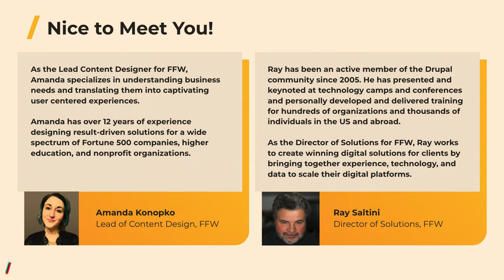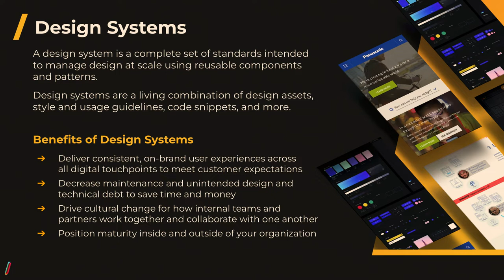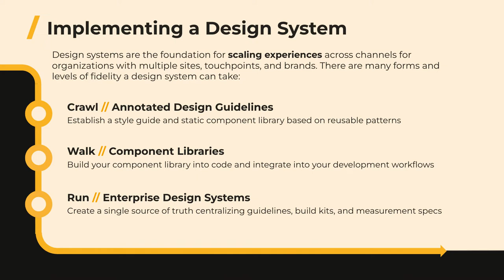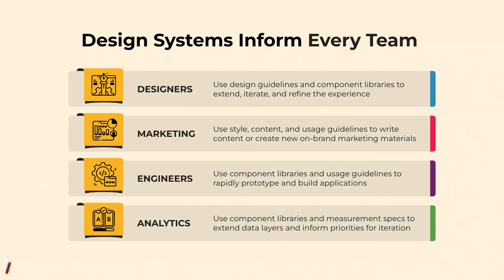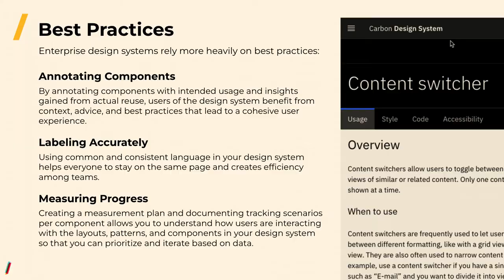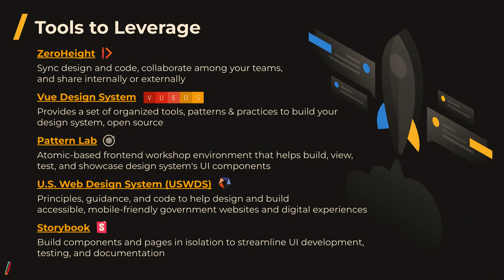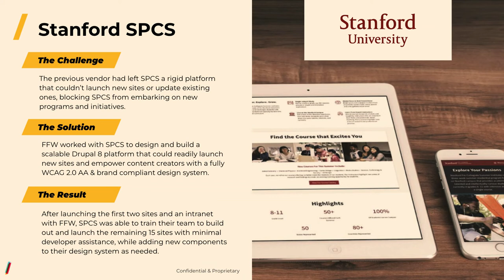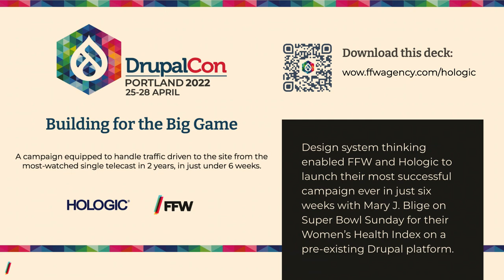Optimizing Design Systems in Drupal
Scaling Enterprise Design Systems for Outstanding Experiences

It’s never been more important to have a thoughtfully designed, highly functional digital presence that scales. Enterprise organizations that invest in Design Systems are achieving meaningful impact by responding to emergent needs with innovative solutions that eliminate technical debt and break endless cycles of fire-fighting.

Learn how FFW works with its clients to evolve Design Systems from guidelines and component libraries into tools and applications fueled by cross functional teams to deliver consistent on-brand experiences rapidly at scale based on data-driven analytics and user research in higher ed, pharma, and other sectors using all versions of Drupal.

Please join FFW Director of Solutions Ray Saltini and Lead Content Designer Amanda Konopko for an energetic and opinionated conversation about how your team can play a more strategic and proactive role creating outstanding experiences and results with design systems, including:

understanding Design System evolution and maturity
measuring Design System success
accelerating enterprise-wide adoption
real world examples and case studies, and
tools for leveraging Design Systems within Drupal

Presenter(s)
Amanda Konopko
Ray Saltini